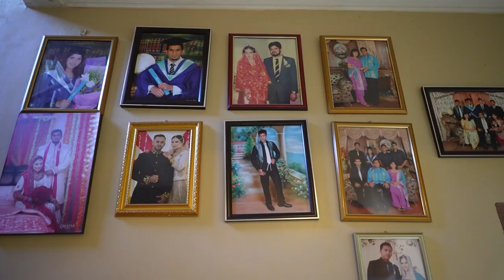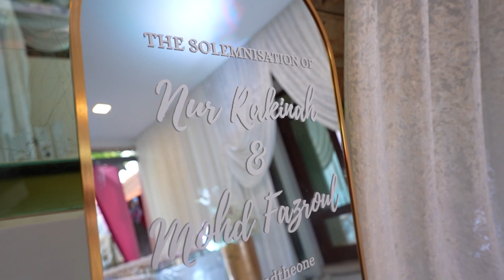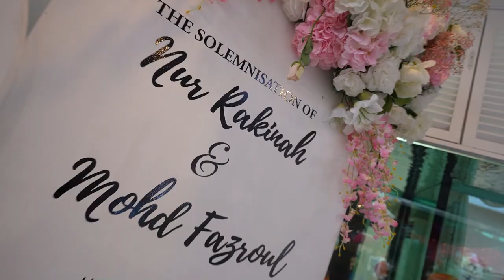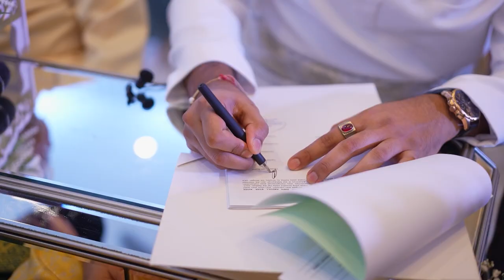Grand Wedding Of Fazroul & Nur Rakinah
Shutter Up Studio By Nadeem Zaigham
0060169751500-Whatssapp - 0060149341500